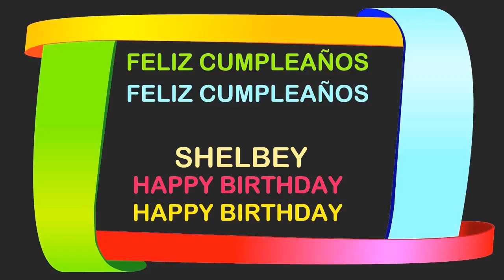Shelbey Birthday Postcards & Postales